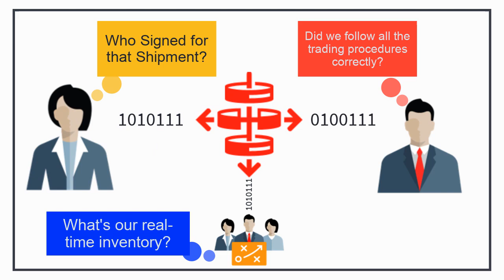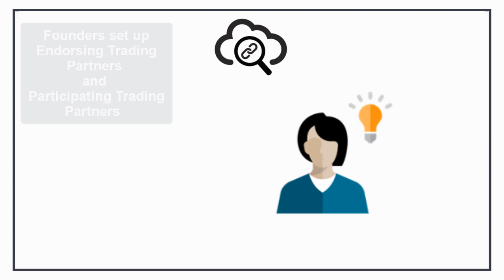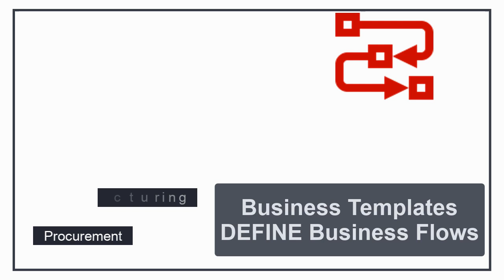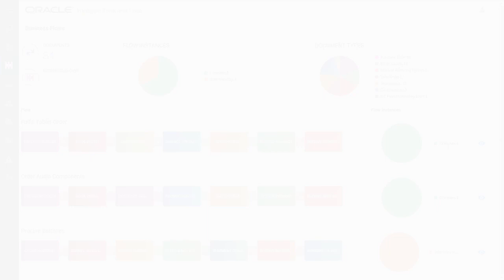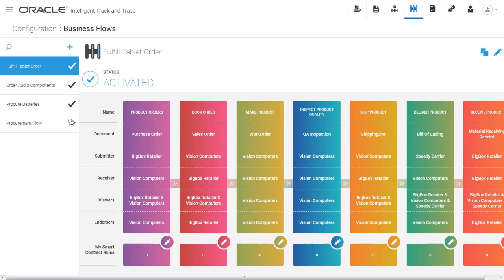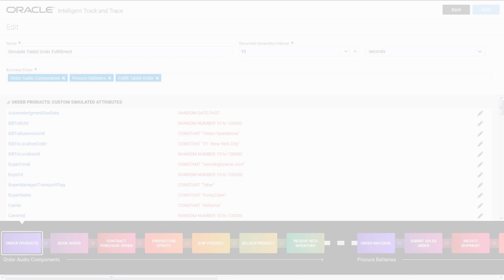Introduction to Oracle Intelligent Track and Trace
Introduction to the Oracle Intelligent Track and Trace Cloud Service that provides Cross-Organizational Insight and Visibility, Document and Asset Tracking and Auditing.